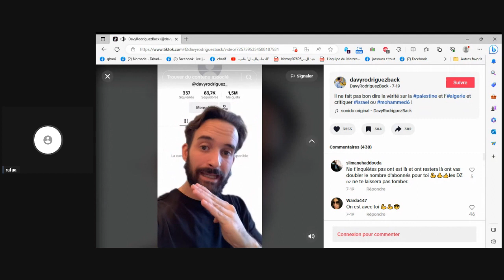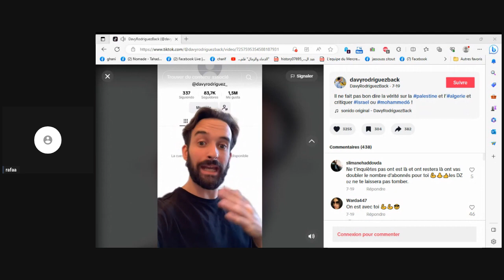وأخيرا أثبتنا للدين يتتغنون بحرية التعبيرأنهم واهمون